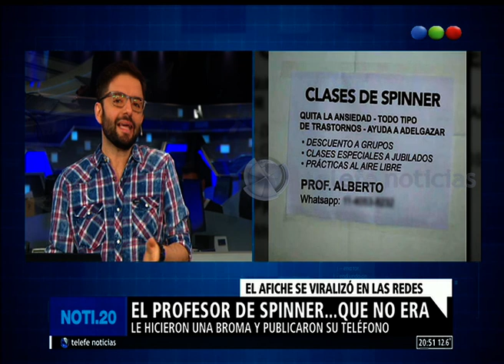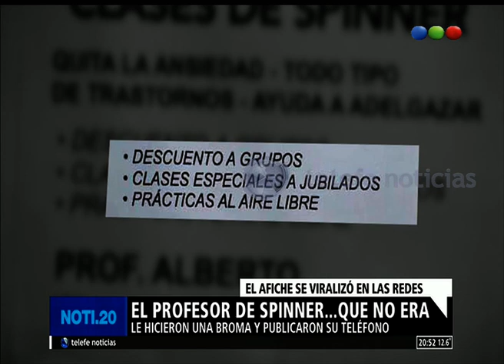Clases de Spinner - Noti20